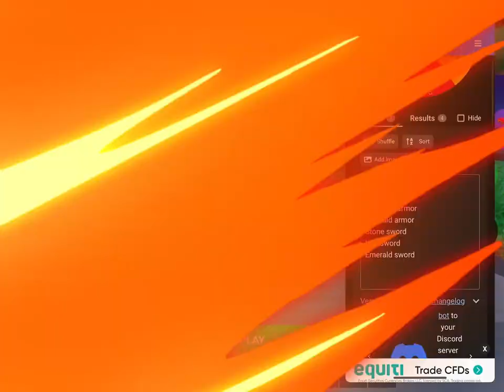Sword and armor challenge